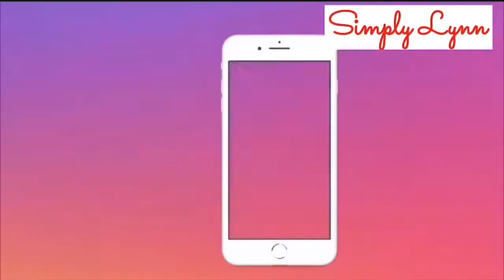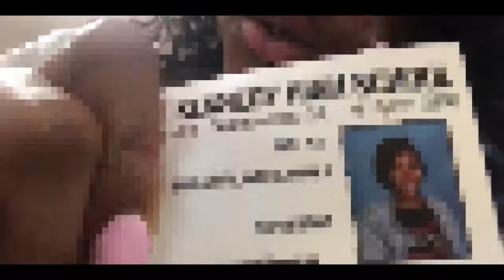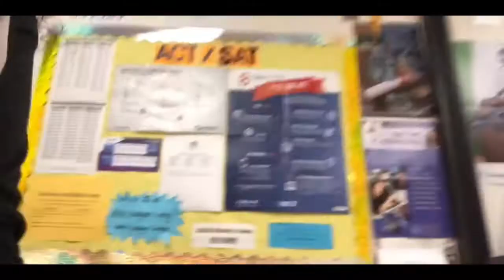First week of Senior Year In High School |Vlog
Let me know how many times I said I needed water in my hair 🤣